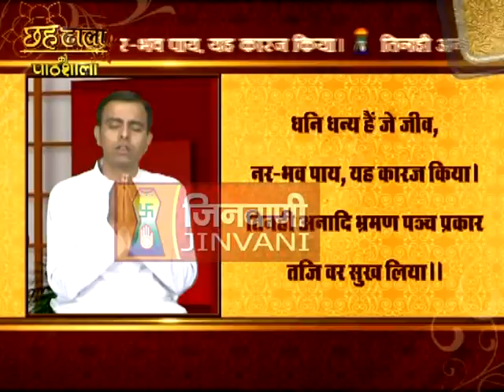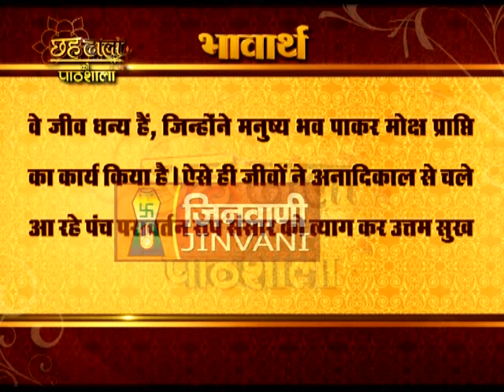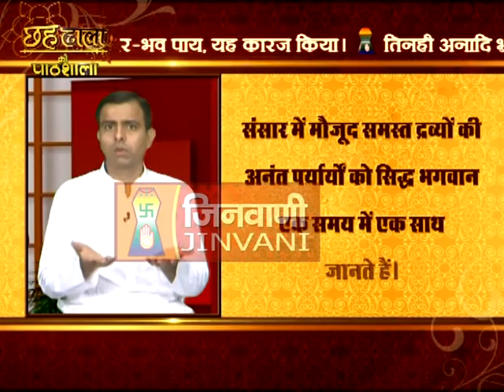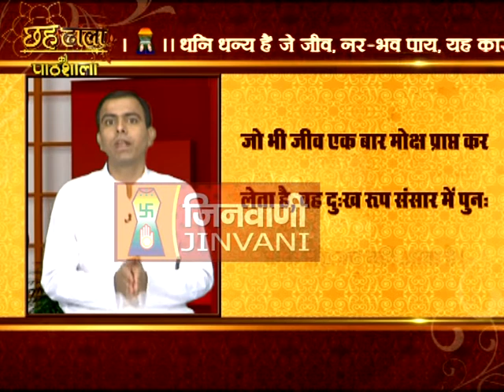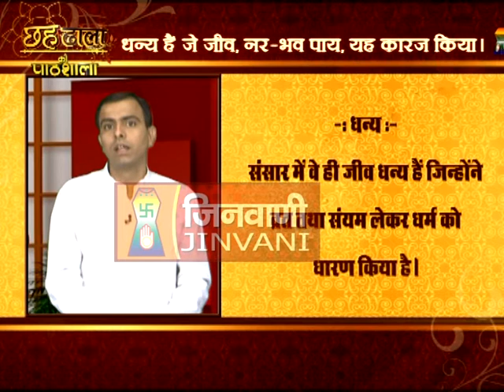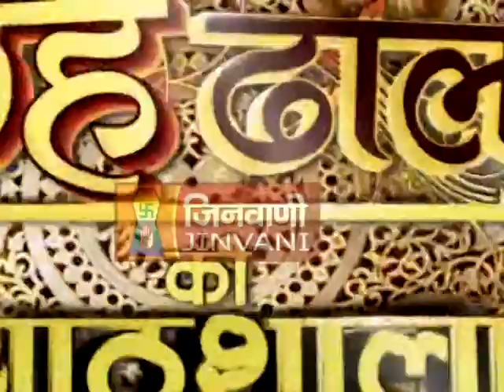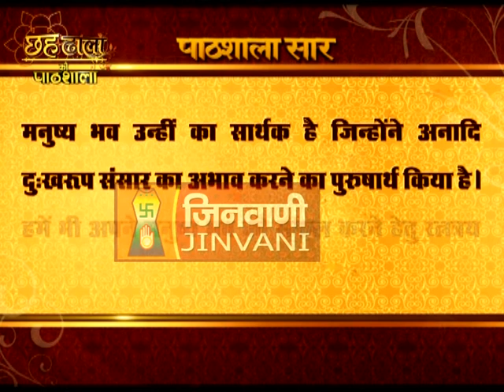Chahdhala Pathshala - 13th Doha, Dhal 6 (SakalSanyam & Arihant Siddhha)